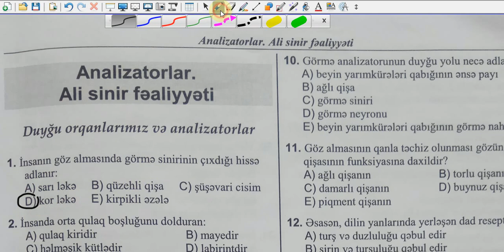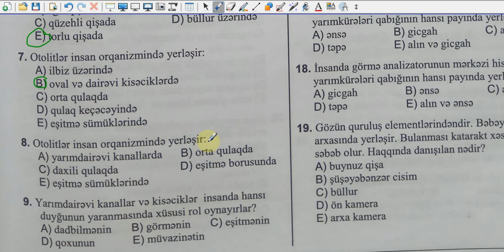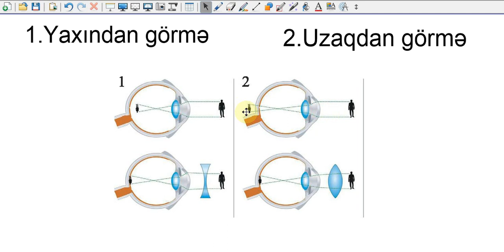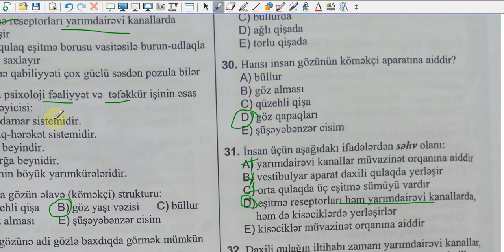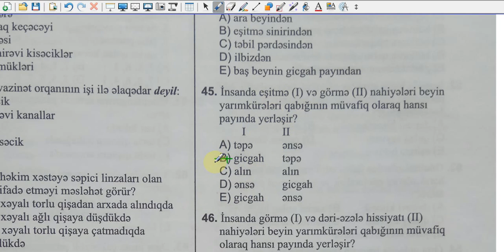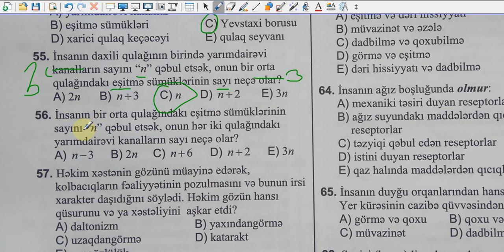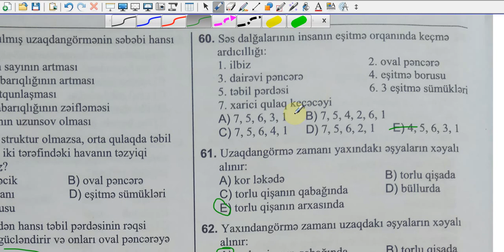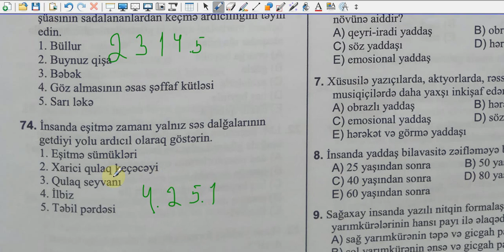Dim 2019 .Analizatorlar test izahı. Biologiya dərsləri